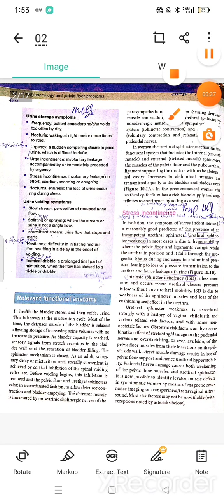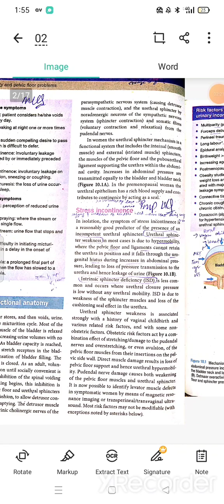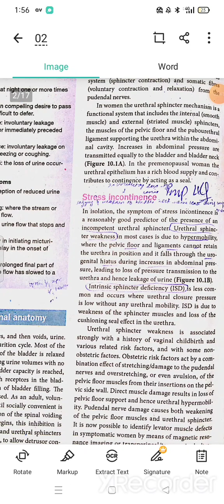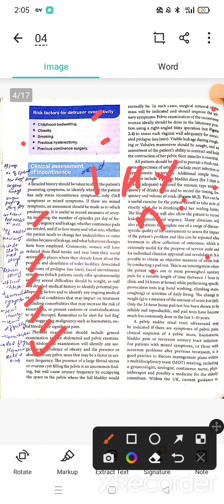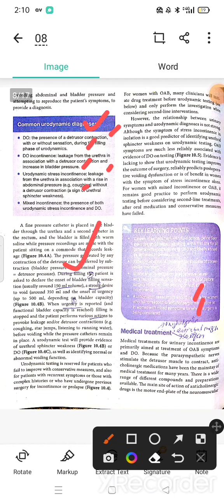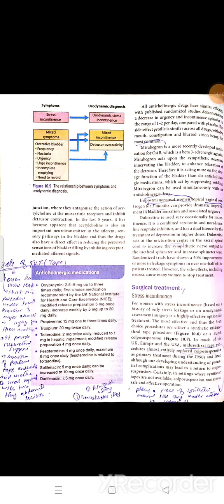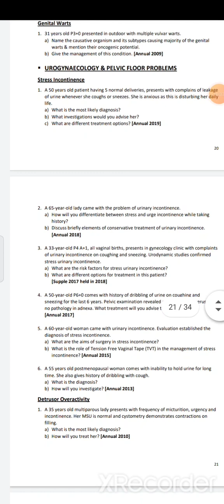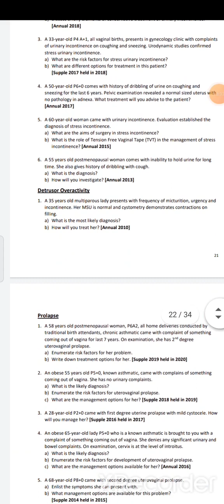Urinary incontinence with all UHS UQ 💯💯